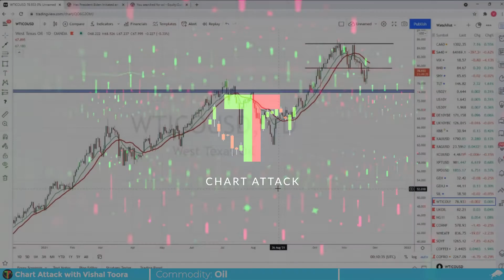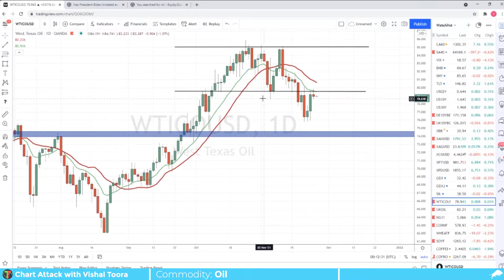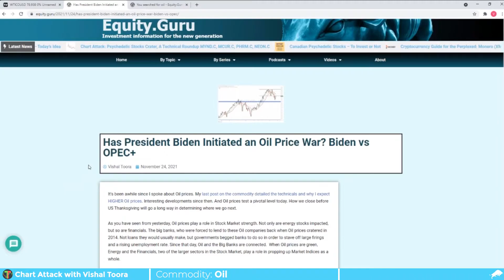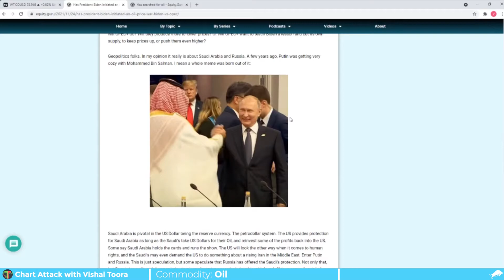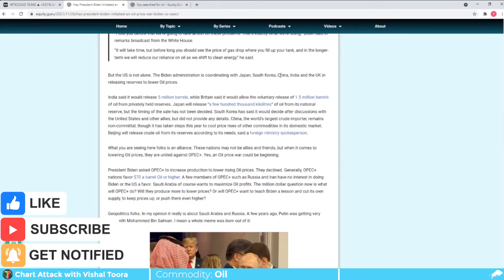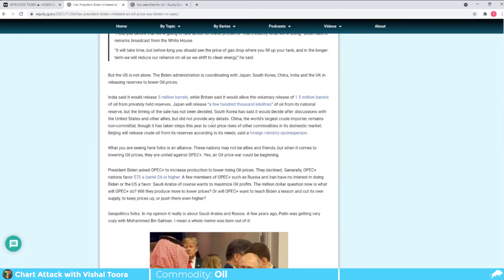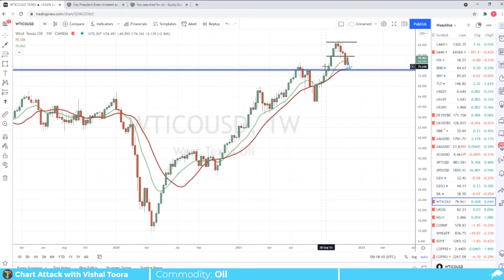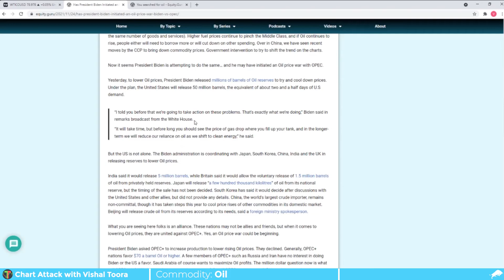Biden Vs OPEC+: Is A New Oil Price War Beginning?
The Oil markets saw some drama this week as President Biden announced a release of strategic reserves to bring down Oil Prices. OPEC+ wasn't too happy. In fact, they are thinking of cutting production to keep Oil Prices elevated. I take a look at the Oil charts, and speak about the geopolitics involved with players such as Saudi Arabia, Russia and Iran.